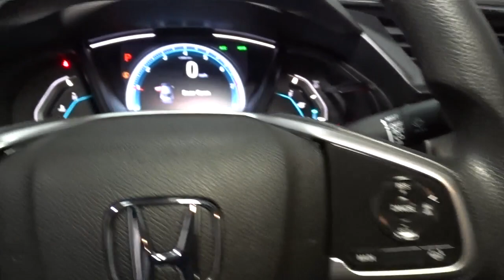2019 Honda Civic Sedan Hillside, Newark, Union, Elizabeth, Springfield, NJ 216533A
Blue  2019 Honda Civic Sedan available in Hillside, New Jersey at Route 22 Honda. Servicing the Newark, Union, Elizabeth, Springfield, NJ area.
2019 Honda Civic Sedan LX - Stock#: 216533A - VIN#: 2HGFC2F63KH527278

Honda's STAPLE FUN CIVIC LOADED WITH FEATURES!!! CLEAN CARFAX ONE OWNER! GREAT 1ST TIME BUYER OR CREDIT BUILDER VEHICLE!!! SMART WAY TO PRE-OWNED Ever wonder exactly what youre getting when purchasing a used vehicle? Its difficult to know what you're truly getting into when taking on the wheel of a pre-owned vehicle. Luckily, each of our pre-owned vehicles are put through a vigorous 150-point inspection. With the smart way to pre-owned, we include a vehicle history report as well as a title check on every pre-owned vehicle in stock. This way, you know that the vehicle you are purchasing has not been affected by circumstances such as natural disasters (i.e. Hurricane Harvey and Irma), Odometer rollback, Factory Lemon-Law Buyback, Salvage/Rebuilds, Washed Title and road accidents. With the smart way to pre-owned, you and your passengers can feel safe in the seats of your newly-bought, pre-owned vehicle. We invite you to stop in and visit our state of the art showroom conveniently located on Route 22 West in Hillside, New Jersey, just 2 miles West of Newark International Airport. Pre-owned vehicles are sold cosmetically as-is. Vehicles over 7 years old and / or 100,000 miles are sold as-is.PLEASE ASK US FOR YOUR FREE VEHICLE HISTORY REPORT. Note that we make every effort to ensure the accuracy of the information on our site however we use information from and through multiple sources and cannot guarantee accuracy or be responsible for typographical errors. At Route 22 HONDA, We Deliver Like Nobody Else!
2 LCD Monitors In The Front,Radio w/Seek-Scan and Clock,Window Grid Antenna,Radio: 160-Watt AM/FM Audio System -inc: 4 speakers, 5-inch color LCD screen, Bluetooth HandsFreeLink, Bluetooth streaming audio, radio data system (RDS), speed-sensitive volume control (SVC), 1.0-amp USB audio interface port in front and illuminated steering wheel-mounted controls,Wheels: 16 w/Full Covers,Chrome Side Windows Trim,Auto On/Off Projector Beam Halogen Daytime Running Auto High-Beam Headlamps w/Delay-Off,Fully Galvanized Steel Panels,Trunk Rear Cargo Access,Body-Colored Power Side Mirrors w/Manual Folding,Compact Spare Tire Mounted Inside Under Cargo,Tires: 215/55R16 93H AS,Fixed Rear Window w/Defroster,Body-Colored Rear Bumper w/Chrome Bumper Insert,Light Tinted Glass,Body-Colored Door Handles,Clearcoat Paint,Fixed Interval Wipers,Steel Spare Wheel,Body-Colored Front Bumper w/Chrome Bumper Insert,Black Grille,HVAC -inc: Underseat Ducts,Front Bucket Seats -inc: driver seat manual height adjustment and adjustable head restraints,Front Map Lights,Day-Night Rearview Mirror,Fixed Rear Head Restraints,Power Fuel Flap Locking Type,Driver Foot Rest,Cruise Control w/Steering Wheel Controls,Glove Box,Engine Immobilizer,Trip Computer,FOB Controls -inc: Cargo Access and Windows,Rear Cupholder,1 12V DC Power Outlet,Carpet Floor Trim and Carpet Trunk Lid/Rear Cargo Door Trim,Full Carpet Floor Covering -inc: Carpet Front And Rear Floor Mats,Remote Keyless Entry w/Integrated Key Transmitter, Illuminated Entry and Panic Button,Full Floor Console w/Covered Storage and 1 12V DC Power Outlet,Perimeter Alarm,Automatic Air Conditioning,Power Rear Windows,Air Filtration,Digital/Analog Appearance,Driver And Passenger Visor Vanity Mirrors w/Driver And Passenger Auxiliary Mirror,Seats w/Cloth Back Material,Instrument Panel Bin, Driver / Passenger And Rear Door Bins,Distance Pacing w/Traffic Stop-Go,Remote Releases -Inc: Power Cargo Access,Systems Monitor,Cargo Space Lights,Gauges -inc: Speedometer, Odometer, Engine Coolant Temp, Tachometer, Trip Odometer and Trip Computer,6-Way Driver Seat -inc: Manual Fore/Aft Movement,Front Cupholder,Full Folding Bench Front Facing Fold Forward Seatback Rear Seat,Outside Temp Gauge,Metal-Look Gear Shifter Material,Cloth Seat Trim,Sliding Front Center Armrest,Interior Trim -inc: Metal-Look Instrument Panel Insert, Metal-Look Door Panel Insert and Metal-Look Interior Accents,Full Cloth Headliner,Power Door Locks w/Autolock Feature,Delayed Accessory Power,Manual Tilt/Telescoping Steering Column,Fade-To-Off Interior Lighting,Power 1st Row Windows w/Driver And Passenger 1-Touch Up/Down,4-Way Passenger Seat -inc: Manual Fore/Aft Movement,Single Stainless Steel Exhaust,Multi-Link Rear Suspension w/Coil Springs,Engine: 2.0L I-4 DOHC 16-Valve i-VTEC,Gas-Pressurized Shock Absorbers,Transmission: Continuously Variable (CVT),4-Wheel Disc Brakes w/4-Wheel ABS, Front Vented Discs, Brake Assist, Hill Hold Control and Electric Parking Brake,Front And